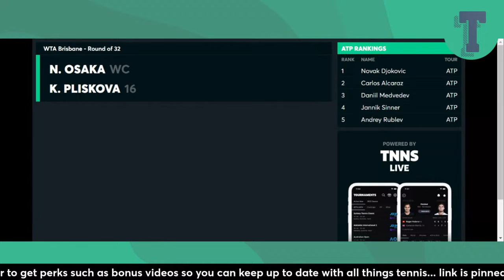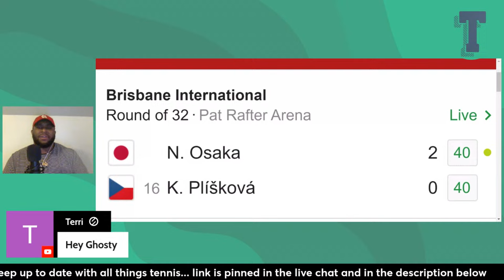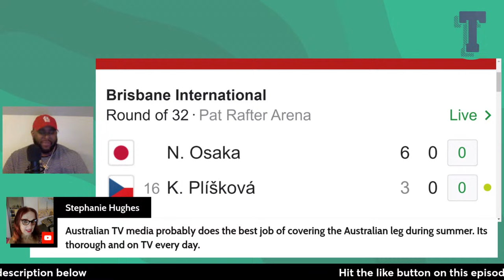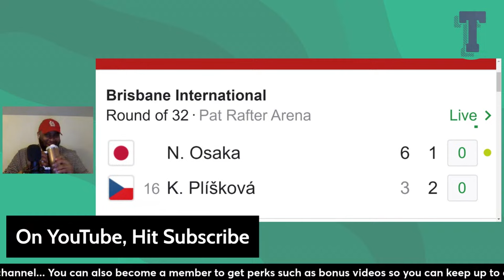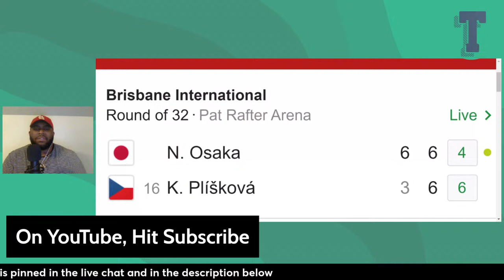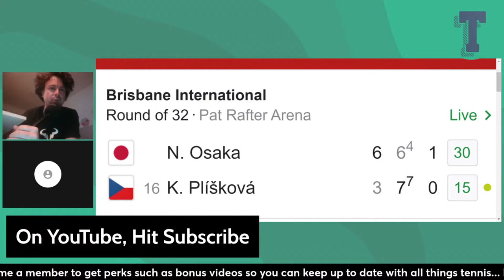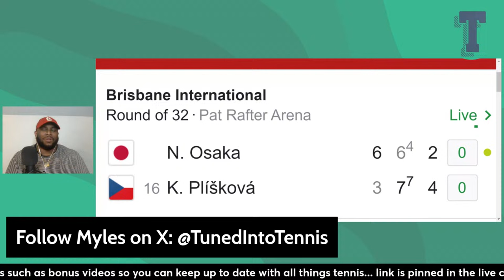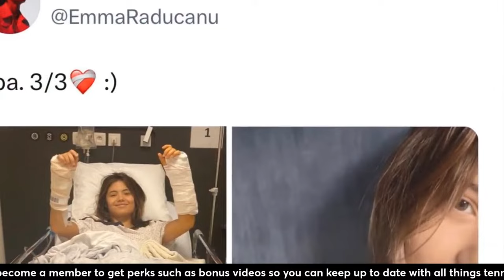Naomi Osaka vs Karolina Pliskova | Round of 16 | Brisbane | LIVE Watchalong